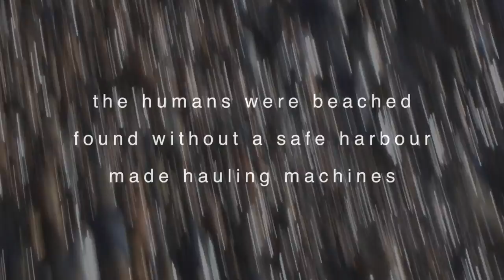Boats & Bulldozers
A film from "No Fixed Edge" a project by Mark French (film) & Elaine Edwards (music) with words by Ken Edwards. The beach launched fishing fleet of Hastings with their antique tractors.